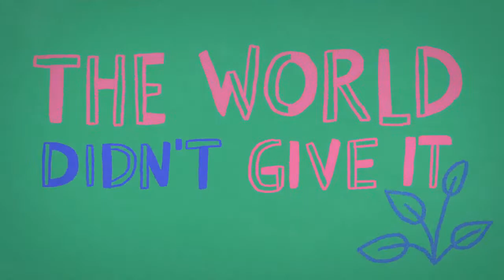This Joy - Resistance Revival Chorus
"This Joy" is the title cut from the group's debut album.